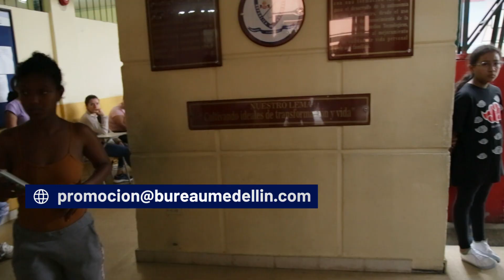Eventos con legado social - Telemedellín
El Bureau de Medellín implementará un proyecto de legado e impacto social positivo asociado al turismo de reuniones, con el que se busca que a cinco años, el 60% de los grandes eventos que se realizan en la ciudad aporten valor al territorio y la comunidad.